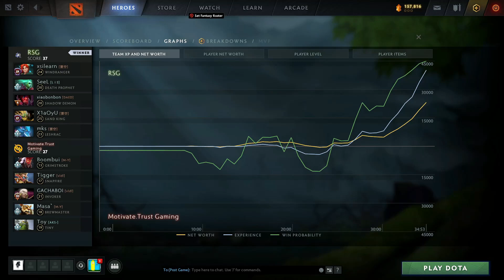Motivate.Trust Gaming vs RSG - DPC SEA 2021/22 Tour 2: Division II - Group Stage - B03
The winner will be picked every other day and be announced at the end of the video.

🎙️ by Ares & Danog